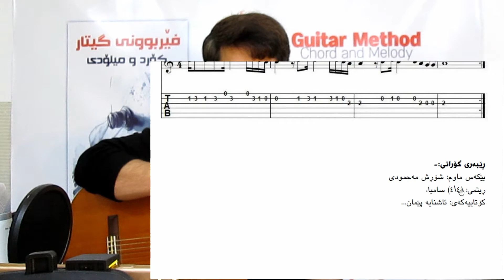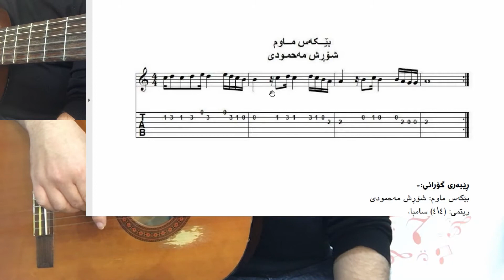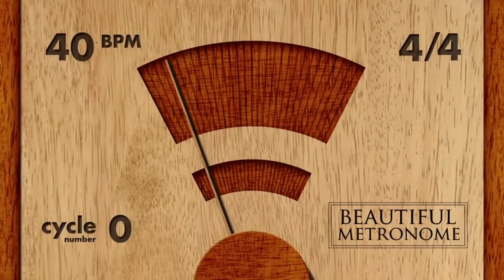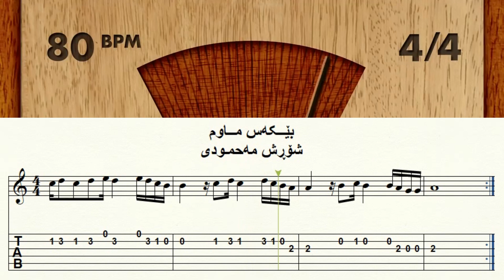*گۆرانی (بێکەس ماوم) * شۆڕش مەحمودی* وانەی (٥٦) ناو کتێب بەشی * سێیەم